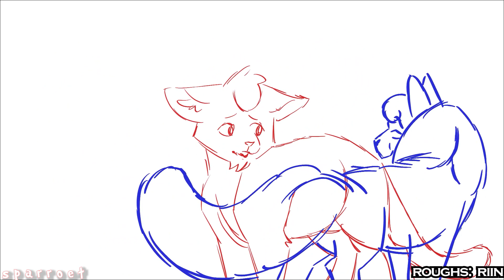Dastaan e Ashfur part 21[collab]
Collab with @Riinkun and @PixylMawthz